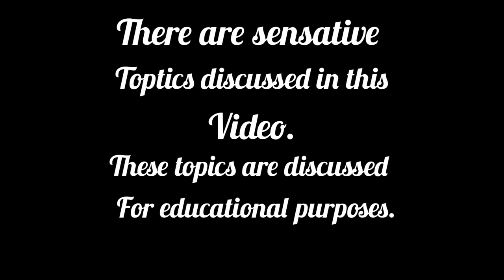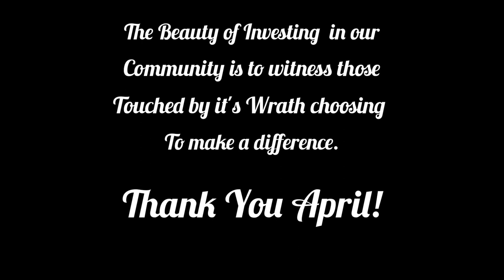APRIL AKA ~BO PEEP~ SENTENCED TO 2 LIFE SENTENCES PLUS 11 YEARS & 4 MONTHS IN CDCR!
In toady's Interview I speak with April AKA "BO-PEEP", from Compton California. April takes us through a series of events that drastically changed the plans she had for her life. Beginning at just 12 years old April had to take on the persona of "BO-PEEP", in order to protect herself through out her life. From becoming the first female gang member in her neighborhood, to being dropped off in rival neighborhoods by police & finally ending up serving nearly 3 decades in CDCR. Watch this Interview & find out how April made it out & how she is doing today. Follow April on TIKTOK @bleuunkk  @bleuinkk8744,  on IG @bleubo900 & FaceBook @ Bleu Bo.